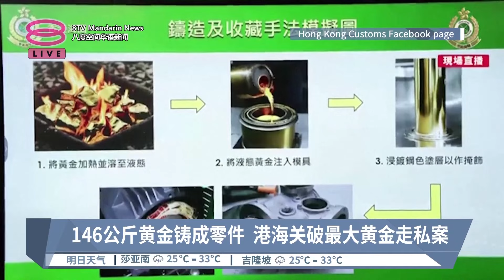146公斤黄金铸成零件 港海关破最大黄金走私案【2024.04.09 八度空间华语新闻】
【146公斤黄金铸成零件  港海关破最大黄金走私案】
香港海关破获有史以来最大宗黄金走私案，市值约5000万令吉的146公斤被铸造成零件藏在空气压缩机内，岂料重量却成了破绽！

【今日主播】陈薇薇 & 陈丽亭